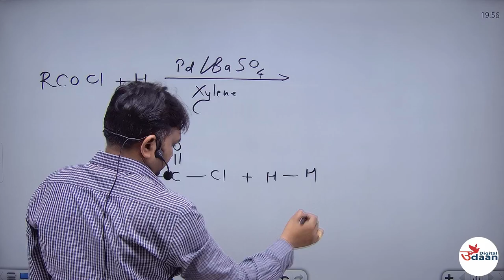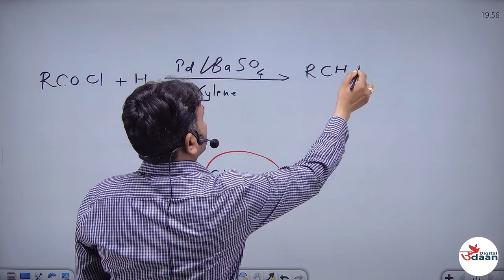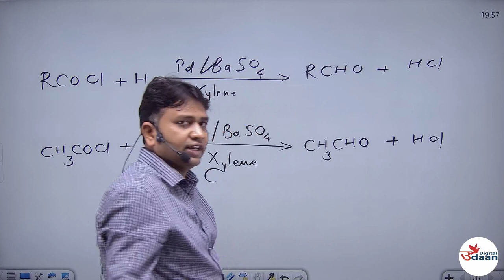ROSENMUND REACTION || CHEMISTRY 12TH || IMP REACTION